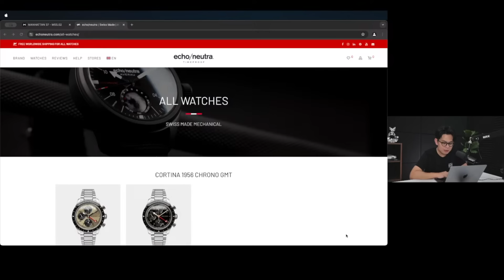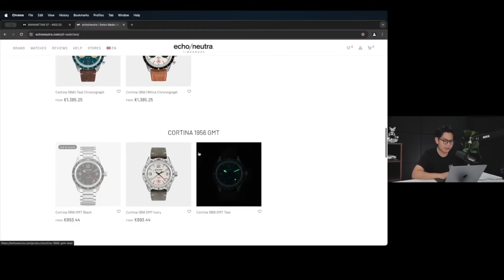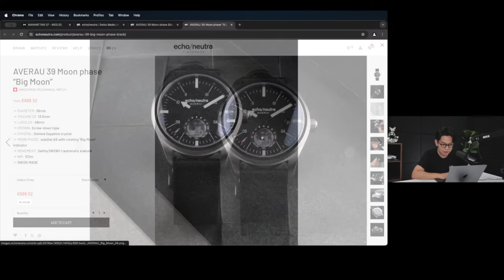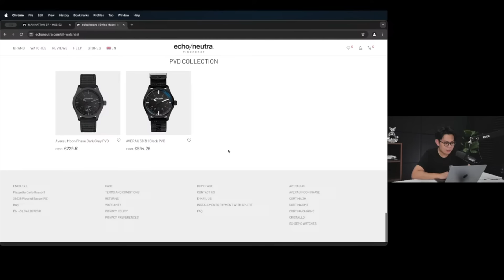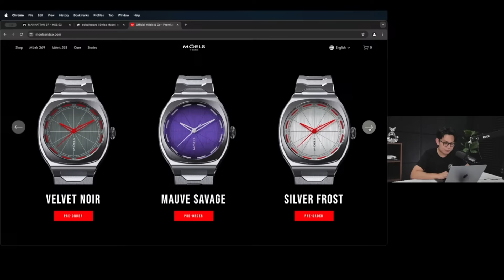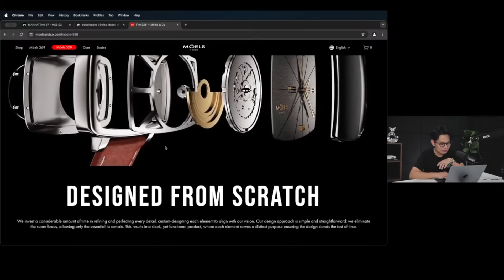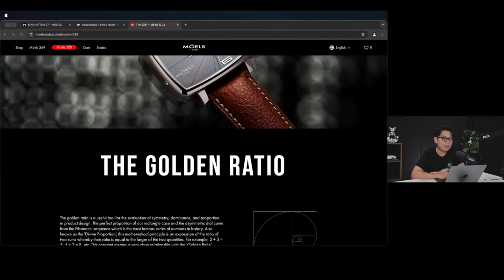ช่วยเลือกหน่อย ซื้อรุ่นไหนก่อนดี?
เป็นสอง Microbrand ที่น่าสนใจมากๆ นั่นคือ echo/neutra และ Möels & Co ที่ผมกำลังเล็งๆ อยู่ในตอนนี้